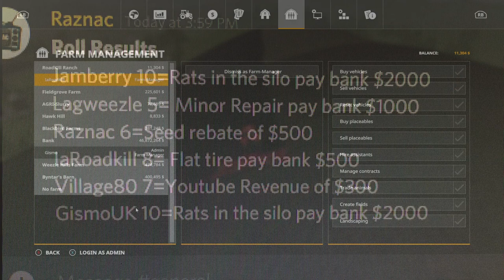RoadKill Ranch #4, MultiPlayer No Man's Land, Seasons, PC, FS19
Welcome to RoadKill Ranch on No Man's Land w/Friends
This is  Farming Simulator 19 on PC and on a 24/7 MultiPlayer server with 15 day Seasons.
 I am 1 of 7 players on a server that never stops.
Winter is starting out mild so I decide to plow up the hill. My editing computer then decided act up again so this one is short with an abrupt ending.
It's time to update my video editing computer.